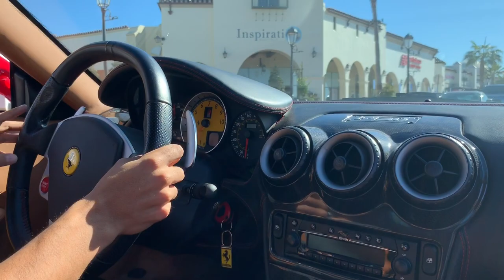Buying my Dream Ferrari at 24 Years Old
**Learn how to Flip Cars**